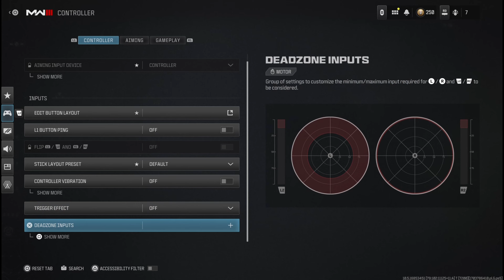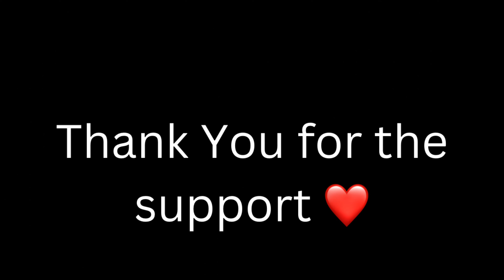Flashy Console Movement + Updated Controller Settings